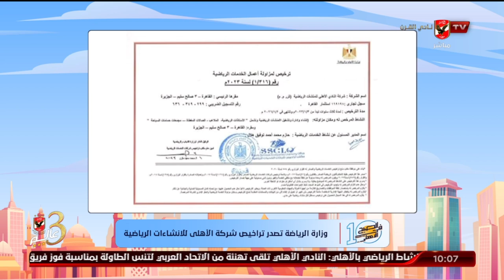وزارة الرياضة تصدر تراخيص شركة الأهلى للانشاءات الرياضية | 10 الصبح في الأهلي